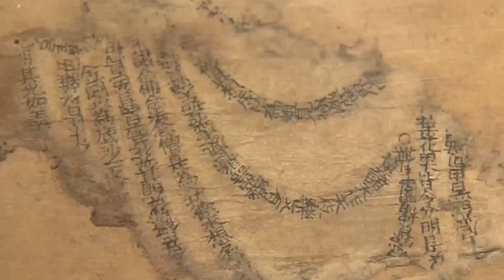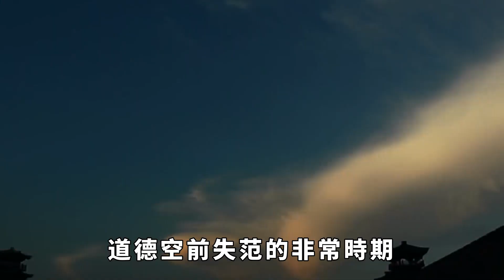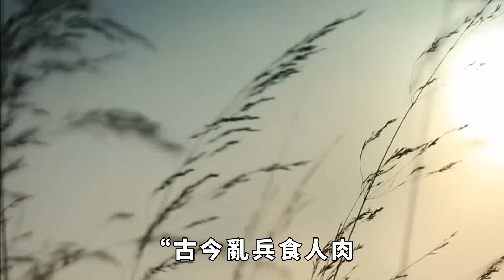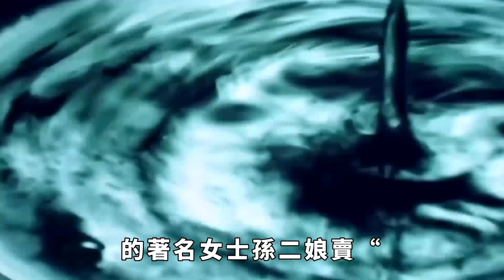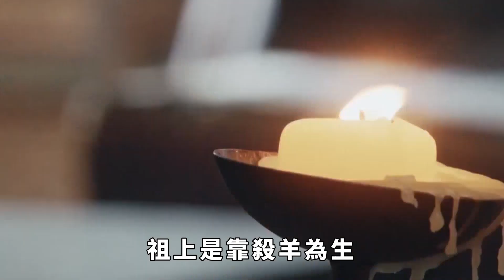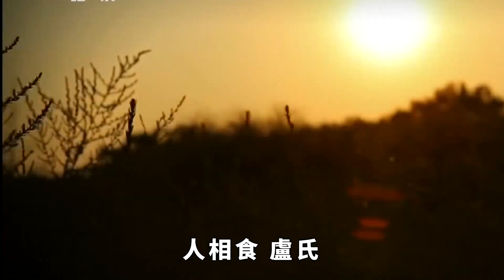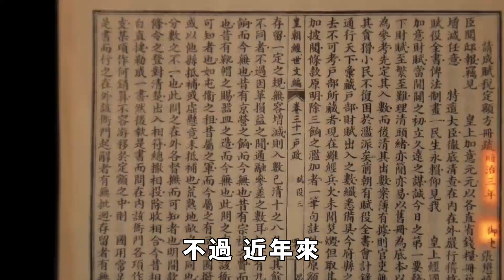人吃人？老百姓為充饑竟然交換著吃妻子！ 歷史上竟然有吃美女的習俗？【小豆知历史】趣味歷史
說到兩腳羊，大家會覺得是有兩隻腳的羊，但其實這個詞並不是指羊，是在血腥的場面中，被當作食物吃的人。歷史上有很多吃人記載，或因饑荒困苦而相食，或因暴虐殘忍而作孽。但誰能想到，古代時美女竟然真的是男人口中的美食，而且形成一種低俗。“吃人”怎麼就成為了一種習俗？這是哪個朝代的事情？
趣味歷史 歷史冷知識 歷史故事 歷史人物 古代歷史 請注意，本影片是專注於講解社會新聞和奇聞異事，完全符合YouTube社群準則。